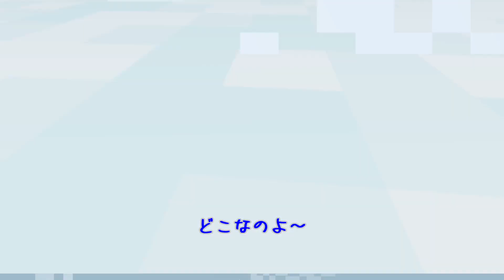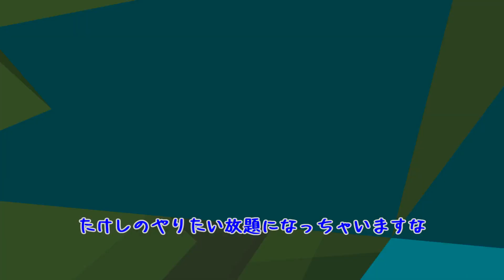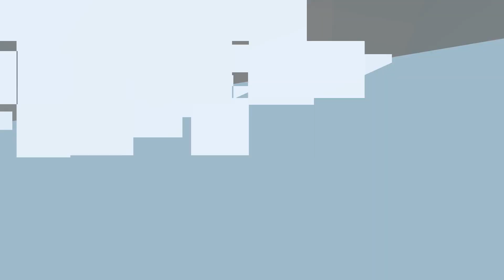[マイクラ] 粉雪世界のはずなのに：ワールドカスタマイズ機能 [Minecraft]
粉雪の世界を作りたくて、、、、気になっていたので作ってみたのですが、、、、(;´∀｀)あはは

※この動画にコメントしません(;´･ω･)

★UUUMドクターナバの研究所公式ショップ★

★アマゾウ★

★Minecraft Java Edition

▼▼▼▼▼▼再生リスト▼▼▼▼▼▼▼

こんな世界もあるんです！

HerobrineとEntity303のお話し